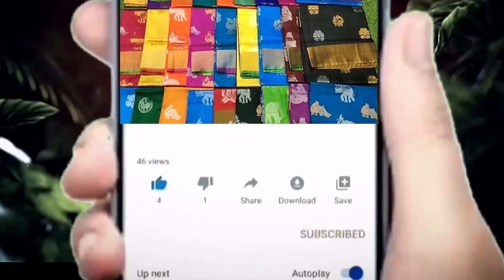UGADI NEW COLECTION WITH FULL STOCK || Sarees,Designer Sarees,ChickpetManufacturer OmShanti Textiles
5th Floor, Honnurappa Galli No.09 Siddanna Lane, J M Road Cross Sudharshan Mansion Honnurappa Galli, Siddanna Lane, J M Road Cross
Sudharshan Mansion
Cubbon Pet
Bengaluru - 560002
Karnataka, India

Om Shanthi Textiles is located in Bangalore, Karnataka. This business is working in the following industry: Wholesale of clothing and textiles.